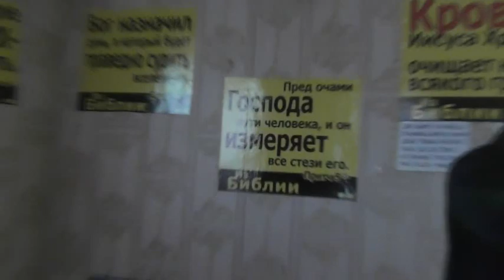№2. Утренние собеседования.